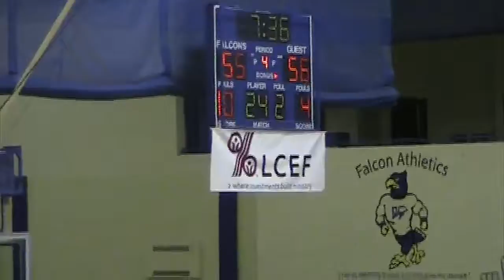2014-2015 Whitefish Bay vs Milwaukee Washington (WBBY Shootout)